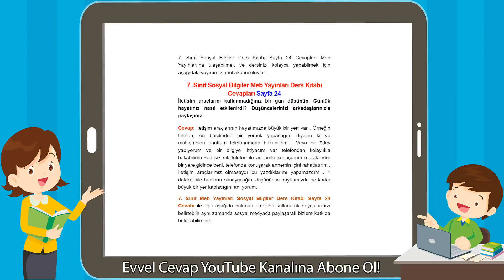7. Sınıf Sosyal Bilgiler Meb Yayınları Ders Kitabı Cevapları Sayfa 24